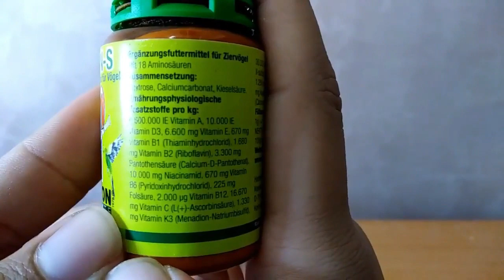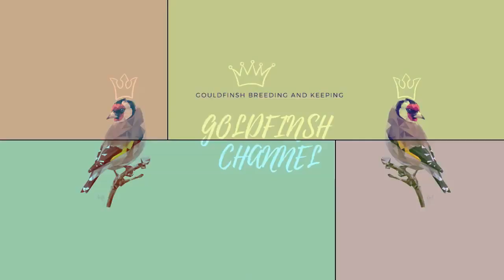تأهيل الطيور لغيار الريش الجزء (الثاني)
الحسوني
الحسوني لاعب الوداد
الحسون الويداني
الحسون الخلوي
الحسون الملكي
الحسون الكوبرية
الحسون الجزائري
الحسون في الطبيعة
الحسون المراكشي
الحسون ميسي
الحسون طائر
ترويض الحسون sofiane bvb
تغريد الحسون chant chardonneret
صوت الحسون mp3 download
الحسون الأخضر
الحسون المغربي
نمر الحسون keek
الحسون malaga
الحسون mp3
تحفيظ الحسون mp3
قناة طائر الحسون maroc
الطائر الحسون mp3
بتبتة فراخ الحسون mp3
اجمل اغاني الحسون mp3
تسميع فراخ الحسون mp3
الحسون ok ok
الحسون القدوسي paps
rani اصدقاء الحسون
الحسون vs الكناري
تربية الحسون جلال 02
الحسون 1985
الحسون 1990
الحسون 19 مليون
تزاوج طائر الحسون 1000k
تغريد الحسون 1990
تغريد الحسون 1980
تغريد الحسون 12 ساعة
الحسون 2020
الحسون 2019
صيد الحسون 2020
فراخ الحسون 2020
سلاكة الحسون 2020
صيد فراخ الحسون 2020
بتبتة الحسون 2020
تبتبيت الحسون 2019
الحسون 2
تغريد الحسون 3 ساعات
الحسون 444